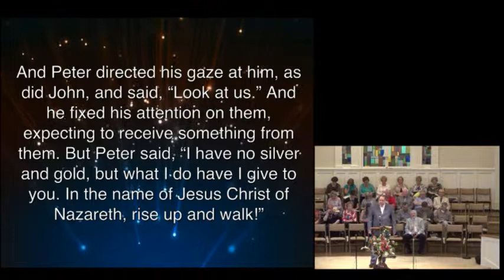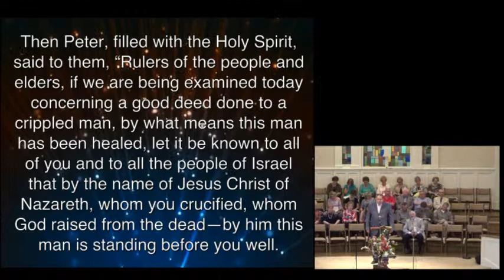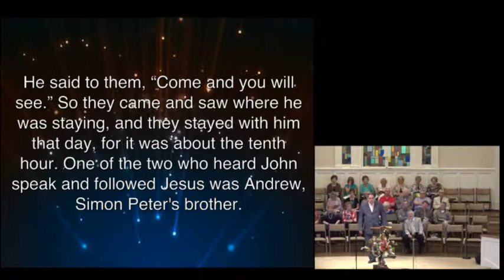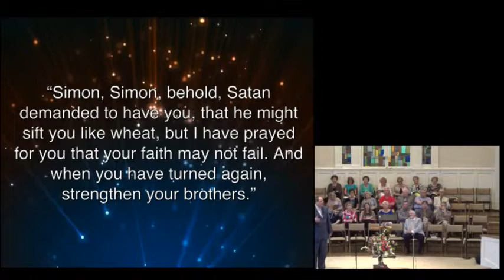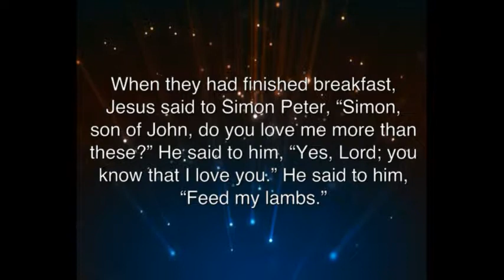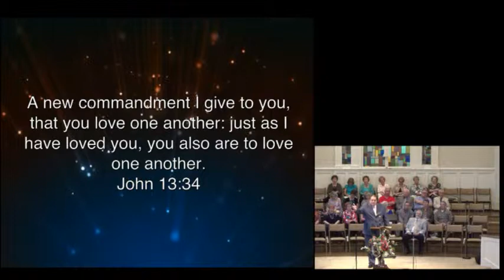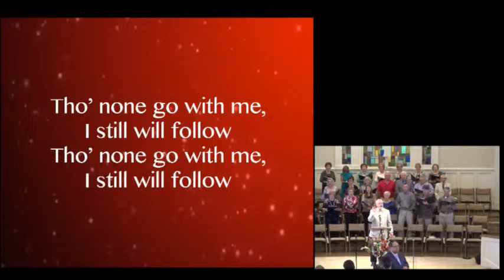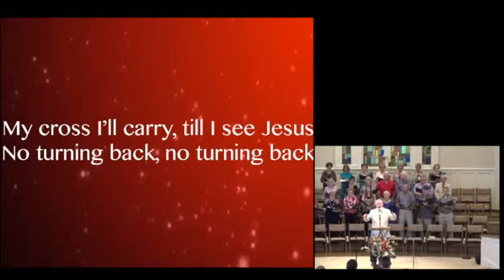Easter's Peter Principle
Various scripture references